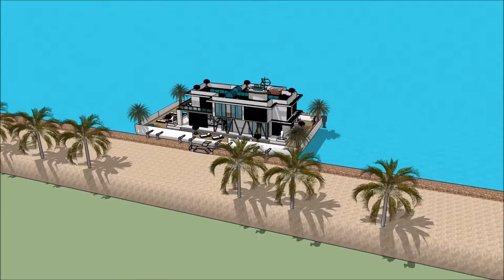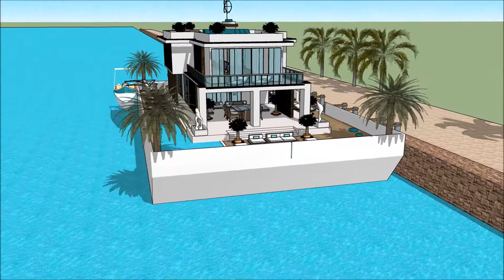Croatia Boat show Grand Yacht Luxury Yachting Design Exhibition and expo extravagant living on wa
The houseboatzania launching an innovative high-end luxury yacht houseboat home design potentially as a display of exhibition of the Croatia Boat show Grand Yacht  Luxury Yachting Design  Exhibition and expo  extravagant living on wa.

The collection of the Houseboatzania concept of Croatia Boat show Grand Yacht  Luxury Yachting Design  Exhibition and expo  extravagant living on wa consists of high luxury and architectural art pieces in minimalism combined with living on the waterfront of the harbour of

The houseboat yacht design has the basis to sustain living with high standards and contemporary structural design at @Croatia Boat show Grand Yacht  Luxury Yachting Design  Exhibition and expo  extravagant living on wawith numerous of prospects for excessive living and celebrating the desire of life worldwide: